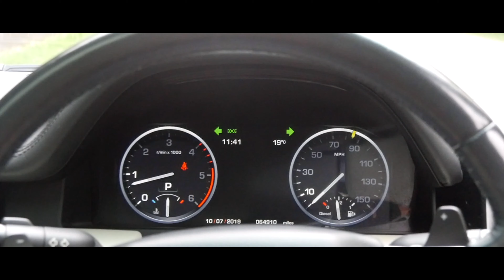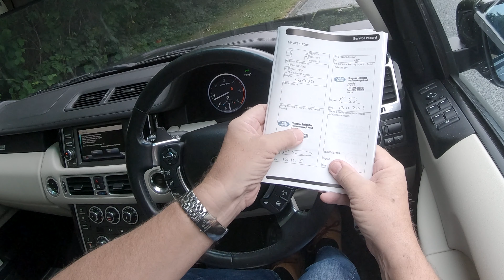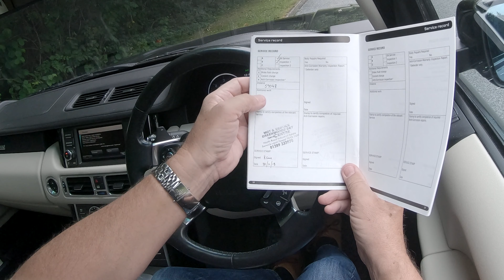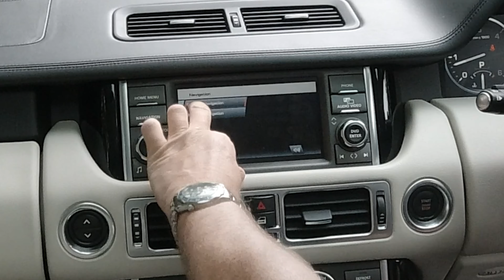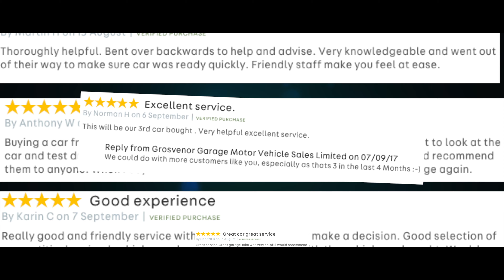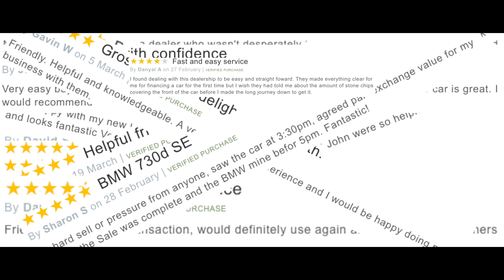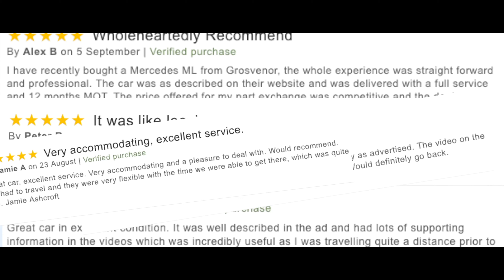Review and Virtual Video Test Drive In Our 2012 Range Rover 4 4 TD V8 Westminster 4X4 5dr GY62RZW